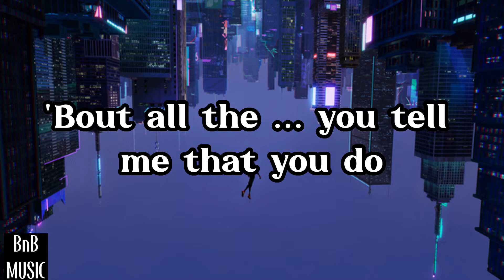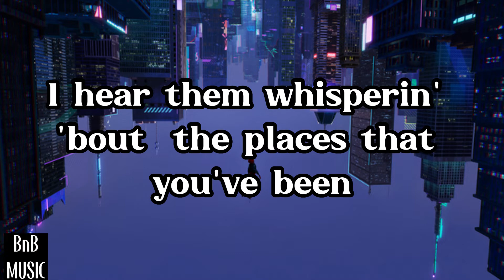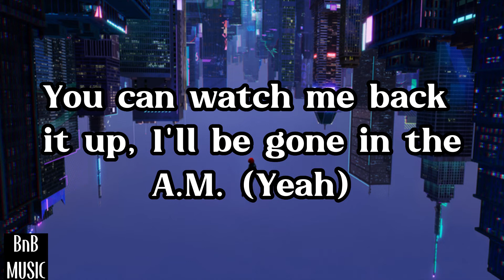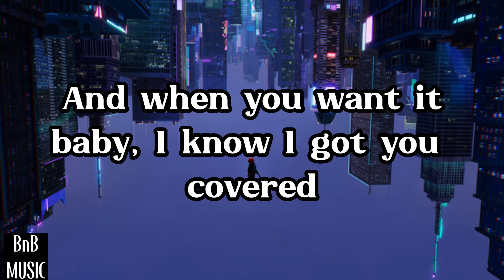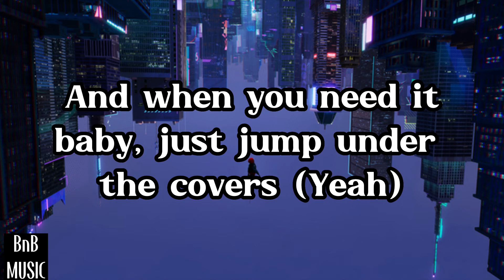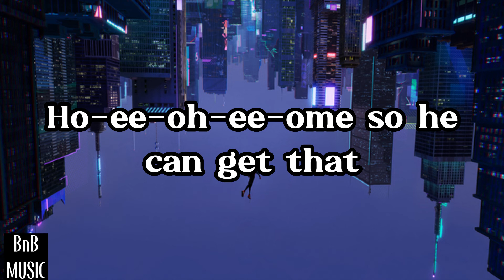UNHOLY - Sam Smith (Lyrics)